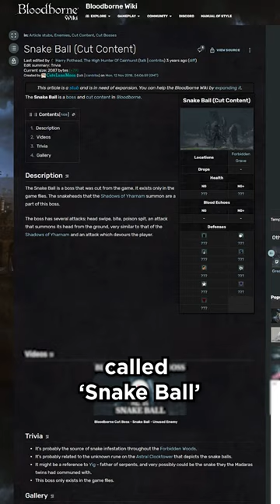Secret Bloodborne Boss You NEVER Knew About!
Hidden Bloodborne boss that got removed from the game!